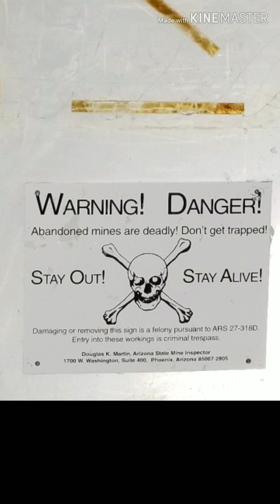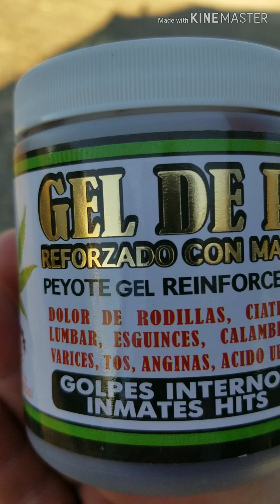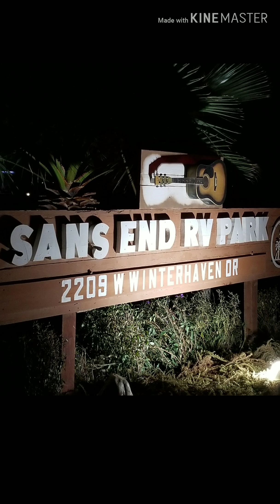Van build...Arizona 2018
Vanlife